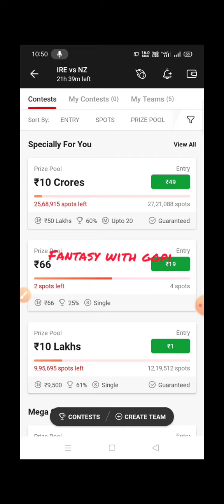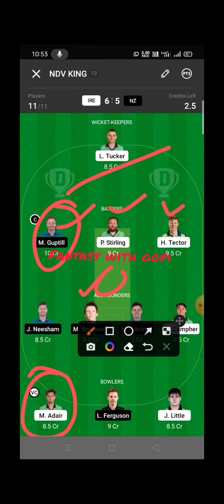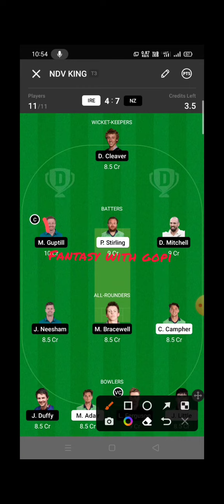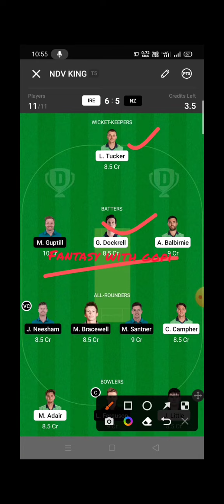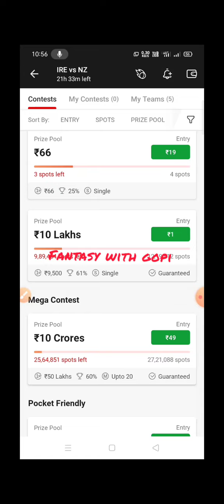IRE vs NZ gl team prediction tamil||IRE vs NZ 2nd t20 dream11 prediction